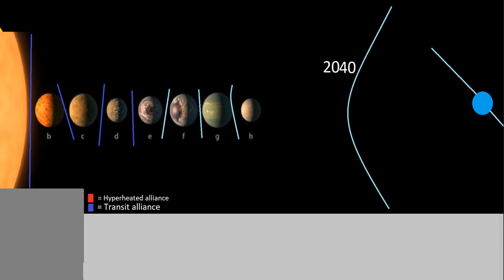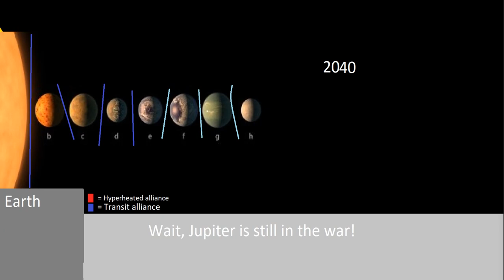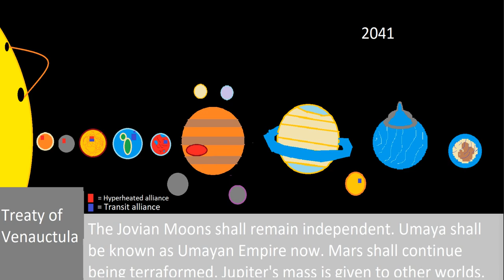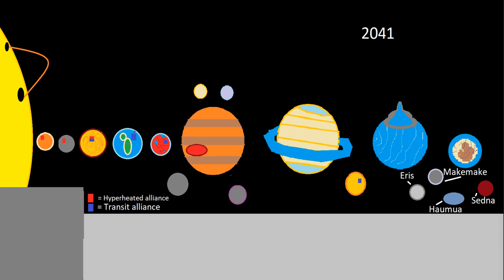Alternate Future of the solar system E8 - Destruction in the worlds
Episode 8 is out! Enjoy. Also this video is not to offend you, nor is it realistic.